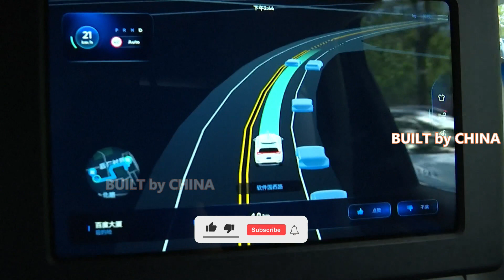China is moving towards commercial unmanned driving. | 中國正在走向商用無人駕駛。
Dozens of Chinese tech firms are conducting commercial tests of self-driving cars in autonomous driving zones in cities across the country.

In the Shunyi District of Beijing, autonomous driving firm Haomo is using driverless vehicles to make express deliveries to residents who live in the demonstration area.

In addition to Beijing, a handful of Chinese cities like Shanghai, Shenzhen and Hengyang have started issuing commercial testing licenses for self-driving cars in recent months.

Hengyang City in central China's Hunan Province has invested about 500 million yuan (around 77.6 million U.S. dollars) to upgrade its main roads into smart roads.

On March 15 this year, the local government signed a strategic cooperation agreement with Beijing-based self-driving solution developer, Mogo Auto Intelligence. The two sides are carrying out an in-depth cooperation in intelligent terminals, vehicle-road collaboration, autonomous driving and intelligent transportation.

By the end of this year, 500 self-driving vehicles are expected to be running on the streets of Hengyang, including self-driving taxis, buses, patrol cars and so on.

Those in the industry say the commercialization of autonomous driving technology is entering the testing and operation phase from the verification stage.

Baidu's autonomous driving platform RoboTaxi is now available to the public in Beijing, Guangzhou, Changsha, Cangzhou and Shanghai. The self-driving service plans to reach three million users in 30 cities over the next two to three years.

Once autonomous driving technology forms a business model, autonomous vehicles will become more than just a means of transportation, analysts say. They are expected to become an important driver for the digital economy. In the future, content service providers and software service providers will be able to collect data from cars and provide more and better services for passengers.

數十家中國科技公司正在全國各城市的自動駕駛區對自動駕駛汽車進行商業測試。

在北京市順義區，自動駕駛公司好陌正在使用無人駕駛汽車為示範區內的居民提供快遞服務。

除了北京之外，近幾個月來，上海、深圳和衡陽等少數中國城市也開始頒發自動駕駛汽車的商業測試許可證。

中國中部湖南省衡陽市已投資約 5 億元人民幣（約合 7760 萬美元）將其主要道路升級為智能道路。

今年3月15日，當地政府與總部位於北京的自動駕駛解決方案開發商Mogo Auto Intelligence簽署了戰略合作協議。雙方在智能終端、車路協同、自動駕駛、智能交通等領域開展深入合作。

到今年年底，預計將有500輛自動駕駛汽車在衡陽街道上行駛，包括自動駕駛出租車、公交車、巡邏車等。

業內人士表示，自動駕駛技術的商業化正在從驗證階段進入測試和運營階段。

百度的自動駕駛平台RoboTaxi現已在北京、廣州、長沙、滄州和上海向公眾開放。該自動駕駛服務計劃在未來兩到三年內覆蓋 30 個城市的 300 萬用戶。

分析師表示，一旦自動駕駛技術形成商業模式，自動駕駛汽車將不僅僅是一種交通工具。它們有望成為數字經濟的重要驅動力。未來，內容服務商和軟件服務商將能夠從汽車上收集數據，為乘客提供更多更好的服務。